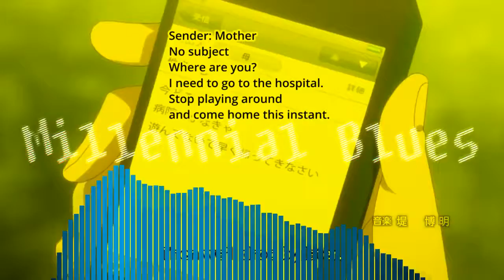🎧 ~FREE~J. Cole x Childish Gambino Type Beat "Millennial Blues | Lofi Jazz Beat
A jazzy, vinyl-heavy, Nujabes-inspired beat. Free for non-commercial use! I only ask that you put "(Prod. by Arsenial Beats)" in the title.

🎧 ~FREE~ "Millennial Blues - Lofi Jazz Beat | J. Cole x Childish Gambino Type Beat